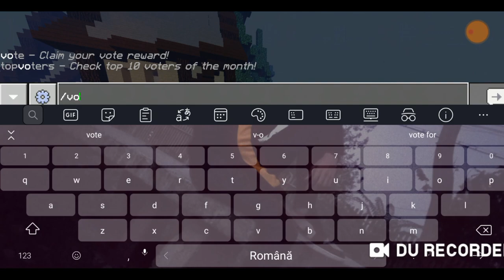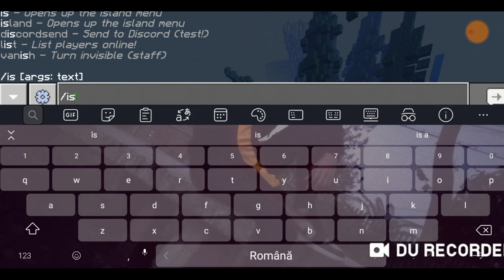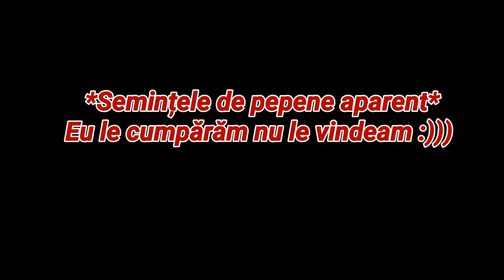Server de Minecraft SkyBlock 1.14!!!!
Ip play.avengetech.me
Port 19132